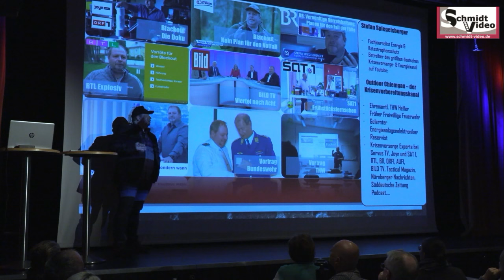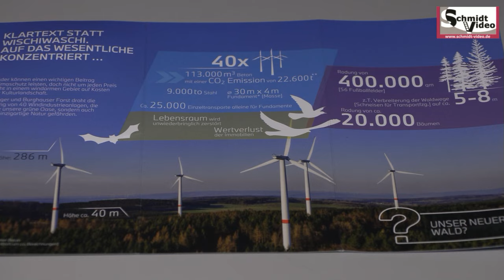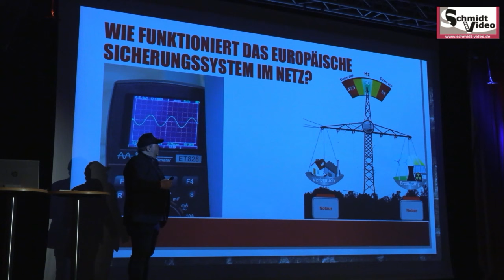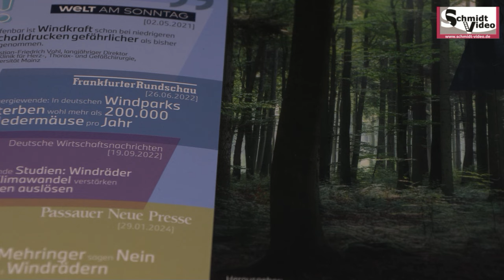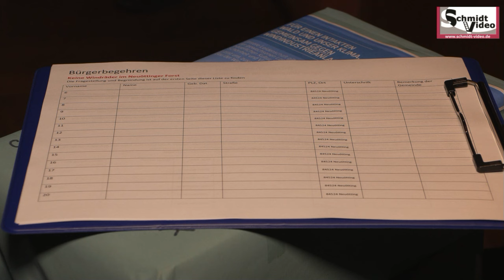Präsentation Waldfreunde Neuötting Alzgern 2024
Video: Schmidtvideo
Riesenandrang im Neuöttinger Stadtsaal am 7.3.2024 - In einer Informationsveranstaltung luden die Neuöttinger und Alzgerner Waldfreunde zu ihrer Gründungsveranstaltung ein. In zwei Vorträgen informierten Sie über die möglichen Auswirkungen des geplanten WKA-Baus im Öttinger Staatsforst. Klicken Sie in das Video und erfahren Sie die Kernargumente und Besuchereindrücke.